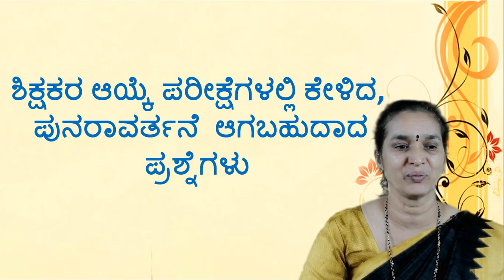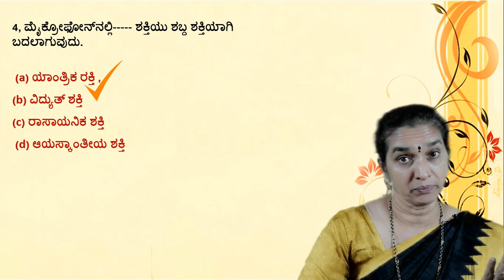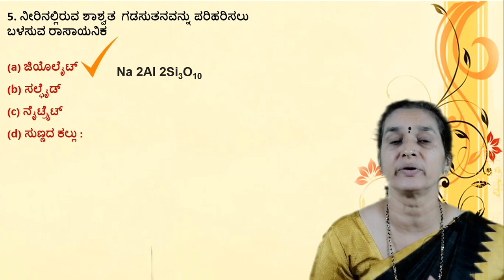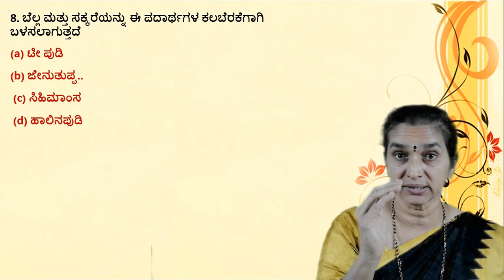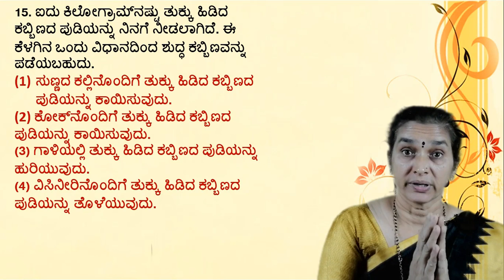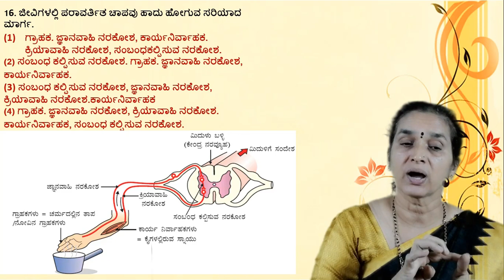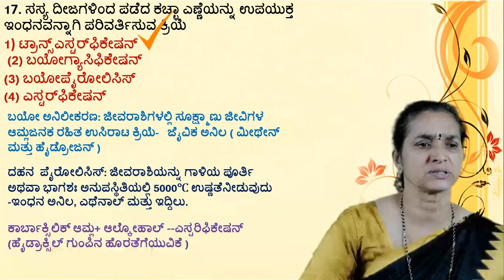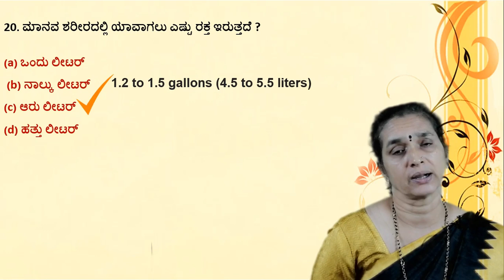GPSTR/KTET ಮತ್ತೆ ಮತ್ತೆ ಕೇಳಿದ ವಿಜ್ಞಾನದ ಪ್ರಶ್ನೆಗಳು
In this video, I have discussed repeated questions that have been asked in the KTET and GPSTR science section. These questions are also helpful and can be repeated in the FDA, KAS, SDA, PSI and other competitive exams of Karnataka.